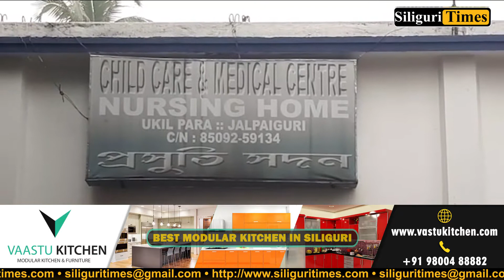Death of a newborn due to alleged negligence in treatment in Jalpaiguri (Hindi)